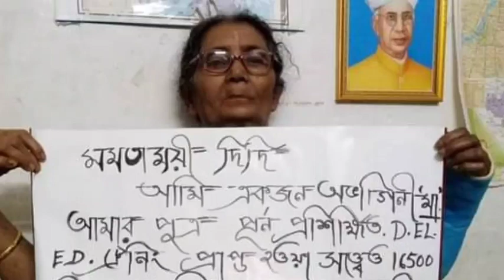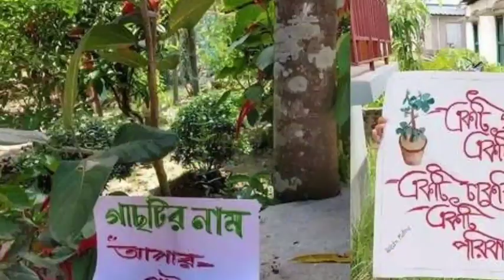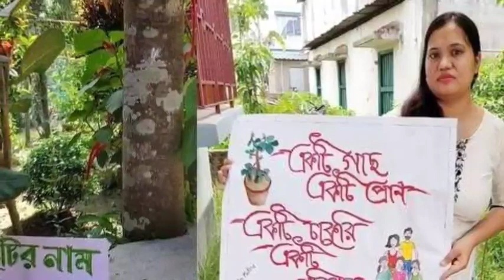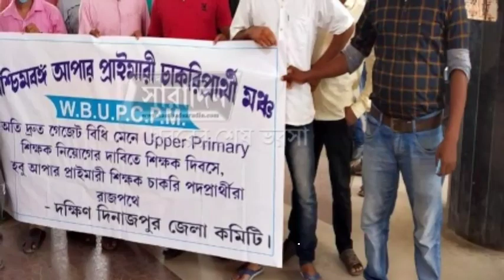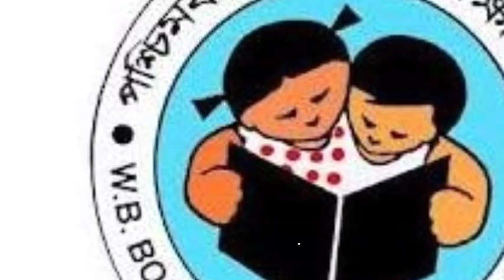Upper Primary latest news stay oder calcutta high court mamata banerjee speech teacher recruitment